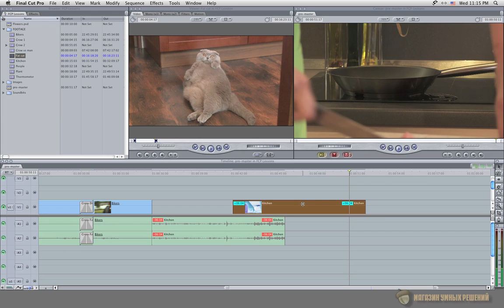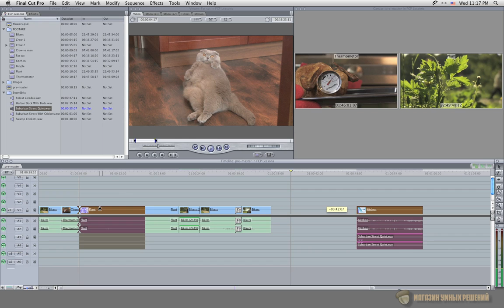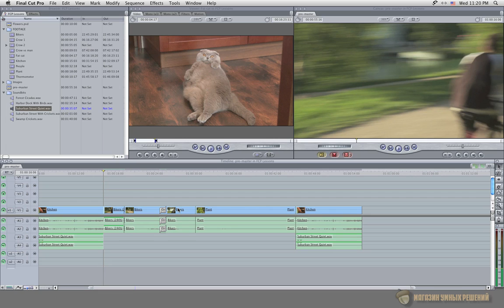файнал кат 7 урок 6-6 Перемещение клипов на таймлайне линкование и снэппинг